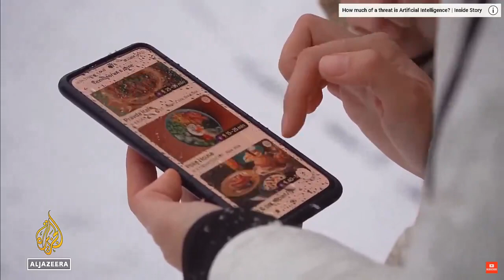Технологии доставки в России.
В американском сегменте Твиттера (ныне — "X") разгоняют ролик про технологии доставки в России

С комментами типа: "Да они на 100 лет впереди нас!", "И нам будут врать, что русские выковыривают чипы из холодильников, чтобы вставить их в ракеты?!!"

В украинском сегменте "Х", пока, комментариев нет...